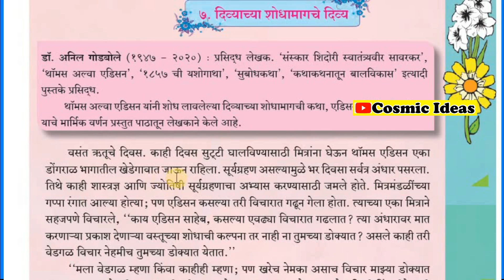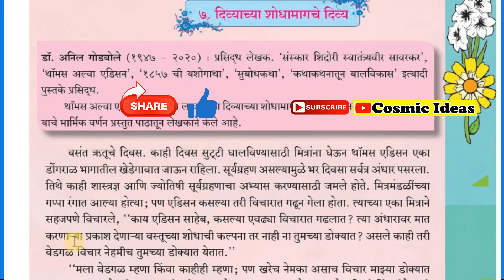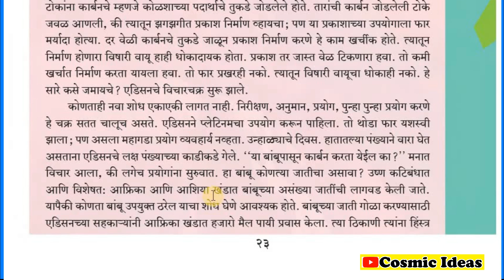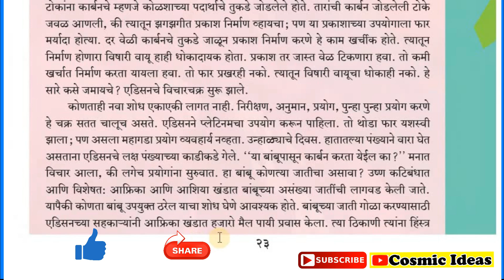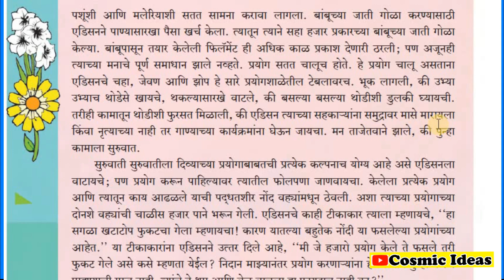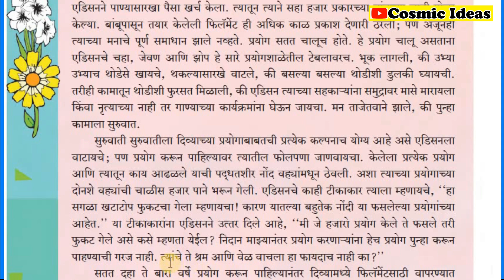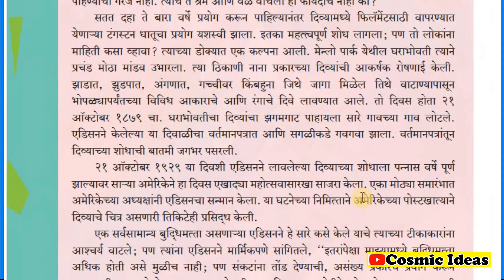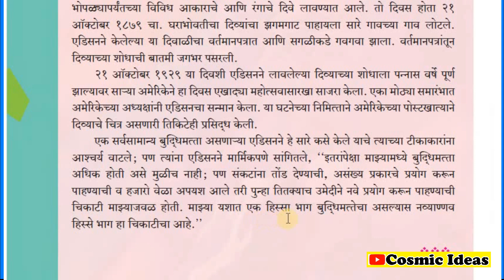Class 9 Marathi Lesson पाठ ७ दिव्यांच्या शोधामागचे दिव्य 7 Divyanchya Shodhamagche Divya Reading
Class 9 Marathi (English and Hindi Medium) Maharashtra State Board
इंग्लिश और  हिंदी माध्यम कक्षा ९ वी  महाराष्ट्र राज्य Reading

वर्ग ९ मराठी (हिंदी इंग्लिश माध्यम)
वर्ग ९ मराठी पाठ वाचन
वर्ग ९ मराठी कविता वाचन
वर्ग ९ मराठी पाठ स्पष्टीकरण
वर्ग ९ मराठी कविता स्पष्टीकरण
चला मराठी शिकुया
If u have any question regarding any type of contents in this video u r most welcome.